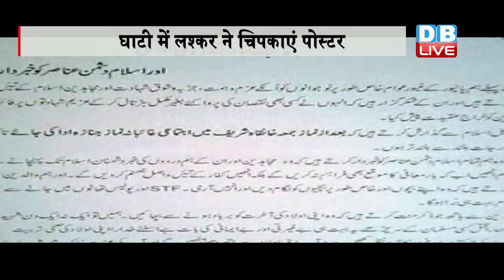DB LIVE | 06 July 2016 | Evening Bulletin | India NEWS | Deshbandhu TV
1...ईद से पहले लश्कर ने घाटी में चिपकाए धमकी भरे पोस्टर... उर्दू में लिखे गए इस पोस्टर में आतंकियों ने मांगे मुखबिरों के नंबर
2..अंतरराष्ट्रीय फूटबॉल से संन्यास के बाद मेसी पर गिरी गाज... टैक्स  धोखाधड़ी के मामले में मेसी और उनके पिता को 21 महीने की जेल...स्पेन की अदालत ने 15 करोड़ का जुर्माना भी लगाया
3..ढाका आतंकी हमले में कनेक्शन के बाद ज़ाकिर नाईक पर कसा शिकंजा...जांच एजेंसियां ज़ाकिर के बयानों पर रख रही है नज़र।
4,,, चार अफ्रीकी देशों की यात्रा पर आज आधी रात रवाना होंगे पीएम मोदी ...यात्रा से पहले पीएम ने लिखा... अफ्रीकी देशों के साथ आर्थिक संबंधों को मजबूत करना है मकसद
4 देशों की यात्रा पर जाएंगे पीएम
5...केंद्रीय मंत्री स्मृति ने कपड़ा मंत्रालय का संभाला पदभार...मीडिया से बातचीत में कहा...कुछ तो लोग कहेंगे लोगों का काम है कहना
बुलेटिन की शुरूआत करते है इस वक्त की बड़ी खबर के साथ...ईद से पहले आतंकी संगठन लश्कर ए तैय्यबा ने घाटी में धमकी भरे पोस्टर लगाए हैं मस्जिदों के बाहर  लगाए गए पोस्टरों में पुलिस और सेना की मुखबिरी करने वालों को गोली मारने की धमकी दी गई है...और उनकी जानकारी भी मांगी गई है ...उर्दू में लिखे गए इस पोस्टर में लश्कर ने कहा है कि महिलाएं आर्मी या पुलिस ट्रेनिंग कैंप में न जाएं. साथ ही ठेकेदारों को सेना के साथ मिलकर काम न करने के लिए कहा गया है...लश्कर के इस पोस्टर में साफ-साफ लिखा गया है कि अगर किसी व्यक्ति पर हल्का भी शक होगा तो उसे वहीं गोली से उड़ा दिया जाएगा.
... बार्सिलोना के स्टार खिलाड़ी लियोनेल मेसी की मुश्किलें बढ़ गई हैं। स्पेन की एक अदालत ने मेसी और उनके पिता जॉर्ज को टैक्स धोखाधड़ी के मामले में 21 महीने की सज़ा सुनाई है। मेसी पर सिर्फ सजा ही नहीं हुई है बल्कि उन पर 15 करोड़ रुपए का जुर्माना भी लगाया गया है। कोर्ट ने मेसी को अपनी छवि गढ़ने के लिए टैक्स की चोरी करने के मामले में दोषी करार दिया है। हालांकि अभी मेसी और उनके पिता के पास सुप्रीम कोर्ट में अपील करने का मौका है और वो फिलहाल जेल नहीं जाएंगे। मैसी पर आरोप था कि 2007 से 2009 के बीच मेसी ने तस्वीरों के अधिकार से जो पैसा कमाया था उसका जिक्र उन्होंने अपने टैक्स रिटर्न में नहीं किया और न ही टैक्स चुकाया। पिछले महीने ही कोपा अमेरिका के फाइनल में चिली से मिली हार के बाद मेसी ने अंतरराष्ट्रीय फुटबॉल से संन्यास ले लिया था जिसकी वजह से उनके फैंस में काफी निराशा छा गई थी।
...राष्ट्रीय जांच एजेंसी और मुंबई पुलिस ने इस्लाम प्रचारक ज़ाकिर नाईक पर शिकंजा कसना शुरू कर दिया है...दरअसल ढाका आतंकी हमले का भारतीय कनेक्शन सामने आया है...जिसमें इस बात का खुलासा हुआ है कि ढाका हमले के आतंकी ज़ाकिर नाईक के विचारों से काफी प्रभावित थे। बताया जा रहा है कि एक आतंकी ने सोशल साइट्स पर जाकिर नाईक का वो बयान शेयर किया था, जिसमें कहा गया था कि सब मुसलमान को आतंकी बनना चाहिए... इस वीडियो के सामने आने के बाद अब सुरक्षा एजेंसियां नाईक के हर बयान पर नज़र बनाए हुए है...जहां एक तरफ जांच एजेंसियां नाइक के वीडियो की जांच कर रही है, तो वही जाकिर ने अपनी सफाई में कहा है कि इस बात से उन्हें कोई हैरानी नहीं है कि ढाका के आतंकी उनके अनुयायी है. नाईक का कहना है कि  90 फीसदी बांग्लादेशी उन्हें जानते हैं। फिलहाल नाईक उमराव करने साऊदी अरब गए हुए हैं और वहां से 11 जुलाई को भारत लौटेंगे। आपको बता दें की नाइक वही डॉक्टर है जो ओसामा बिन लादेन को आतंकवादी नहीं मानते हैं। नाईक और उनके संगठन पर प्रतिबंध लगाने की मांग जोरों पर है लेकिन नाईक के खिलाफ कोई ठोस सबूत नहीं होने की वजह से सरकार ने फिलहाल इस पर कोई फैसला नहीं लिया है।
.प्रधानमंत्री नरेंद्र मोदी आज मध्य रात्रि चार अफ्रीकी देशों की 5 दिवसीय यात्रा पर रवाना होंगे...लेकिन उससे पहले पीएम ने कहा कि अफ्रीका के चार देशों की यात्रा का मकसद संबंधों को मजबूत बनाना है...विशेष तौर पर आर्थिक क्षेत्र में और लोगों के बीच संबंधों को मजबूत बनाना है...आपको बता दें कि प्रधानमंत्री नरेन्द्र मोदी की पांच दिवसीय यात्रा की शुरूआत मोजांबिक से होगी और इसके बाद वह दक्षिण अफ्रीका, तंजानिया और केन्या जायेंगे. मोदी की यात्रा का मकसद इन देशों के साथ हाइड्रोकार्बन, नौवहन सुरक्षा, कारोबार , निवेश और कृषि क्षेत्र में सहयोग को गहरा बनाना है.।
अब बात केंद्रीय मंत्री स्मृति ईरानी की...जिन्होंने मानव संसाधन मंत्रालय छीने जाने के बाद आज अपने नए मंत्रालय कपड़ा मंत्रालय का पदभार संभाल लिया है. इस दौरान उन्होंने मीडिया से बात करते हुए कहा उन सवालों का जवाब भी दिया... जिसमें उनके खराब काम की वजह से एचआरडी मिनिस्ट्री छिने जाने की बात कही जा रही थी ...स्मृति ने कहा कि कुछ तो लोग कहेंगे लोगों का काम है कहना...साथ ही इस दौरान ईरानी ने पीएम मोदी का आभार भी जताया...उन्होंने कहा कि मैं प्रधानमंत्री नरेंद्र मोदी जी को धन्यवाद देती हूं कि उन्होंने मुझे पहले मानव संसाधन विकास मंत्रालय में और अब कपड़ा मंत्रालय में देश की सेवा का अवसर दिया...आपको बता दें कि कल हुए मंत्रिमंडल फेरबदल में एचआरडी मिनिस्ट्री की ज़िम्मेदारी प्रकाश जावड़ेकर को सौंप दी गई है...आज जावड़ेकर ने स्मृति से मुलाकात भी की थी..और मंत्रालय को लेकर किसी तरह के मतभेद होने की बात से भी इनकार किया था।